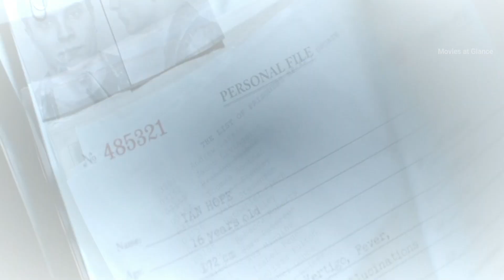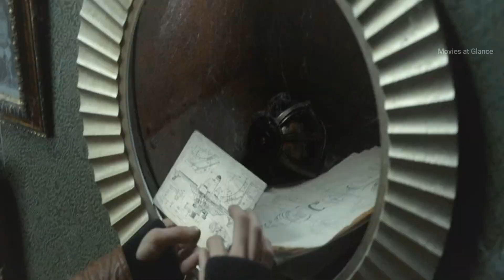Abigail (2019) Movie Explained in Hindi/Urdu | Fantasy/Adventure Film Summarized in हिन्दी/Urdu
Humans have the tendency to be afraid of anything and everything that they might not understand or control. They destroy everything they can not control. All of us want to have magic. We fantasize magic but even if we had magic we would destroy it. Humans destroy everything.

This story is about a world where magic exists. People live with magicians they real magicians not the illusionists but the real magicians named Strangers. But this time there is no human who wants to destroy them its one of their own kind who wants the power all for himself. He traps all the strangers and take their powers. But as we all know evil can not prevail for long. Sooner or later Justice is served and the truth wins.

Watch the full explanation to find out how this powerful evil person faces defeat.